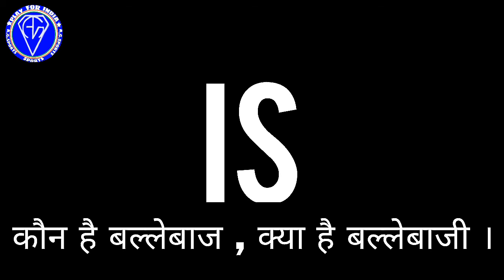What is Batting BASIC Batting coaching Part -1 क्या है बल्लेबाजी ,कौन है बल्लेबाज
Hi
I m Ashish prakash
Physical Education Teacher
and
Community cricket coach
* क्रिकेट मे बल्लेबाज की जिम्मेदारी होती है ,कि वह मैच मे टीम के लिये सम्मानजनक रन बनाये और व्यक्तिगत रूप से अच्छा खेले।
*पुरे मैच मे बल्लेबाज अमने बेट और शरीर का सन्तुलन  बनाये ,हर गेंद को ध्यान से देख कर सही तकनीक के साथ खेले ।
 *Concentration* हर गेंद को  बैट पर आने तक ध्यान से खेले ।
 *Balance* शॉट खेलते समय / बाद मे शरीर का सन्तुलन बना कर रखे , सिर को गेंद के टप्पे की सीथ मे रखे।
 *Technique* शरीर को एक सीध मे रखे , हाथो को शरीर के पास रखे और सामने की कोहनी को शॉट खेलने के लिये निर्देश दे।